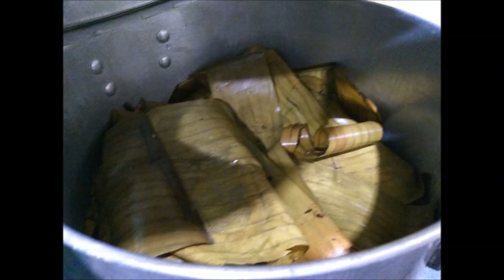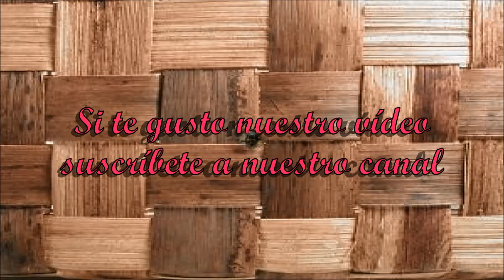TRADICIONALES TAMALES OAXAQUEÑOS (MASA)/Receta cocina mexicana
Tradicional receta típica de muchos países del mundo, los deliciosos tamales tienen muchas variantes según el país y región que se preparen, una de ellas son los TAMALES OAXAQUEÑOS que se preparan en México. Deliciosos los podemos encontrar de muchos guisos principalmente verdes, rojos y mole.

Disfruta de ésta deliciosa receta y conoce paso a paso su preparación desde cero.

En éste segundo vídeo encontrarás la preparación de la masa para tus tamales.

En los siguientes enlaces encontrarás otras deliciosas recetas Típicas de la cocina mexicana: